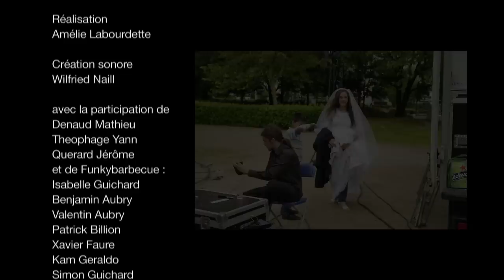ATTRACTIONS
projet ARCHIPEL. Dans le cadre de LA GALERIE SAINT HERBLAIN.